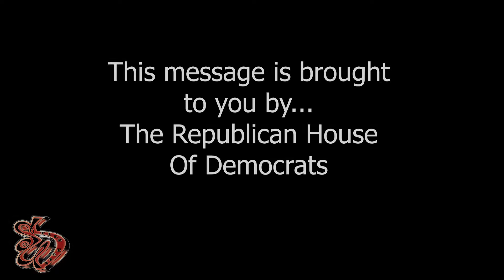vote asada 2020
Senator Asada - Mckane opens up and get's personal with legendary anchorman, Dan Iderather Knot.